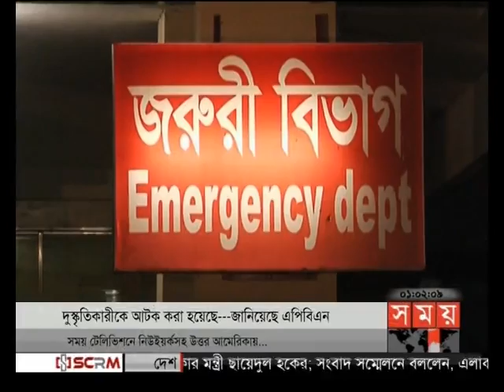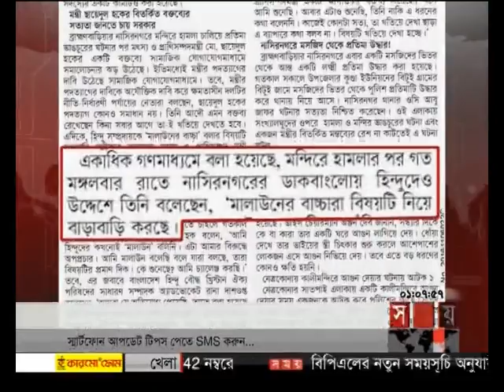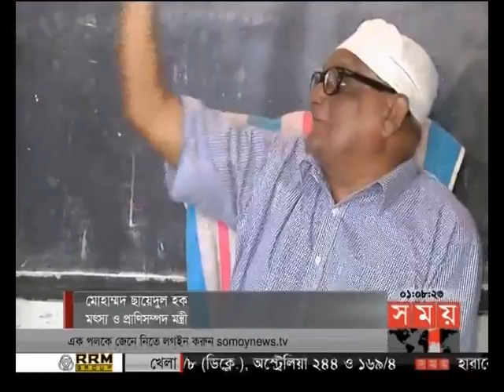প্রবাসে সময় (রাত ১টা)